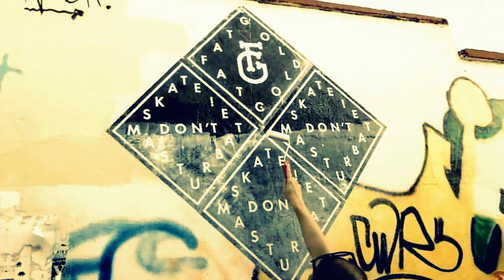Fat Gold - Subway Paste Up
We hit the street for another paste up in Msida's subway, Malta.